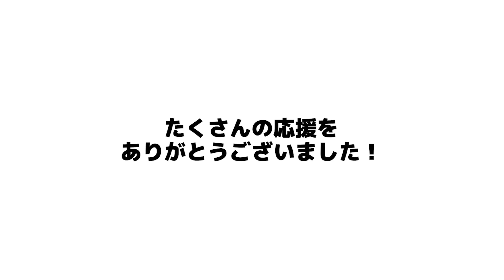応援ありがとうございました！【RIZIN LANDMARK5】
■RIZIN LANDMARK 5 in YOYOGI
斎藤裕 vs. 平本蓮【試合結果】

斎藤裕 宛
※取り扱いを添えていただけますと幸いです
※冷蔵・生物（なまもの）はご遠慮ください